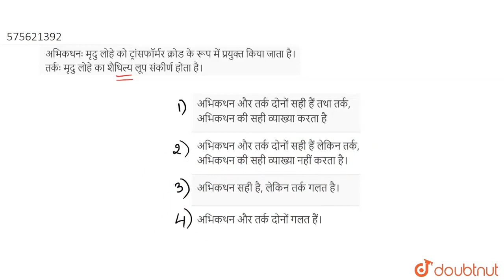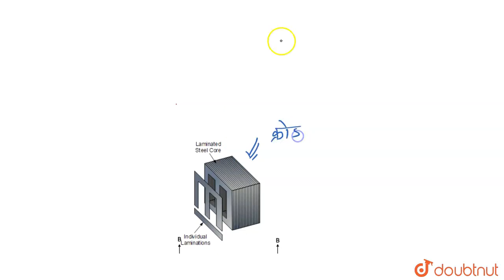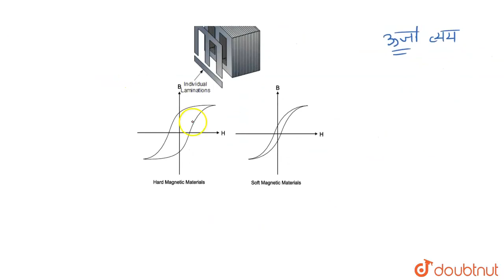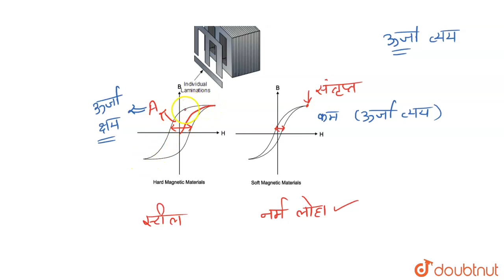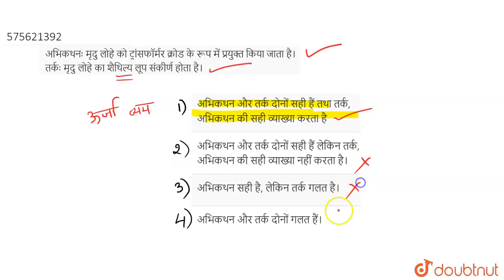अभिकथनः मृदु लोहे को ट्रांसफॉर्मर क्रोड के रूप में प्रयुक्त किया जाता है। तर्कः मृदु लोहे का शैथ...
अभिकथनः मृदु लोहे को ट्रांसफॉर्मर क्रोड के रूप में प्रयुक्त किया जाता है। तर्कः मृदु लोहे का शैथिल्य लूप संकीर्ण होता है।
Class: 12
Subject: PHYSICS
Chapter: चुम्बकत्व एव द्रव्य
Board:NEET

👉 Have Any Query? Ask Us.